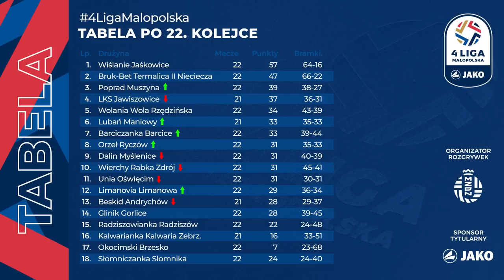Magazyn skrótów 📺 | JAKO 4. Liga 🏆 | 22. kolejka ⚽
Komentarz: Artur Baster
Montaż: Artur Baster
Zdjęcia: @CFsport

Zdjęcie wykorzystane w miniaturze autorstwa Adama Murzańskiego

Spis
0:00 Wstęp
0:12 Pary 22. kolejki
0:31 Gol 21. kolejki
0:45 Interwencja 21. kolejki
1:11 Bruk-Bet Termalica II Nieciecza - Orzeł Ryczów
5:08 Okocimski Brzesko - Limanovia Limanowa
8:11 Wolania Wola Rzędzińska - Barciczanka Barcice
11:00 Glinik Gorlice - Beskid Andrychów
13:54 Dalin Myślenice - Radziszowianka Radziszów
16:35 Unia Oświęcim - Kalwarianka Kalwaria Zebrzydowska
19:28 Lubań Maniowy - Wierchy Rabka-Zdrój
22:18 LKS Jawiszowice - Wiślanie Jaśkowice
25:54 Wyniki i tabela